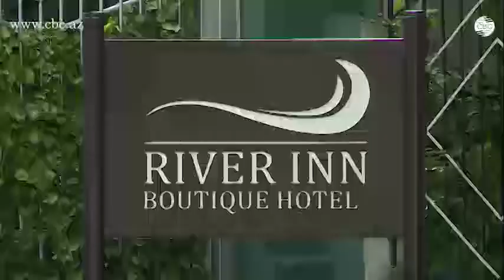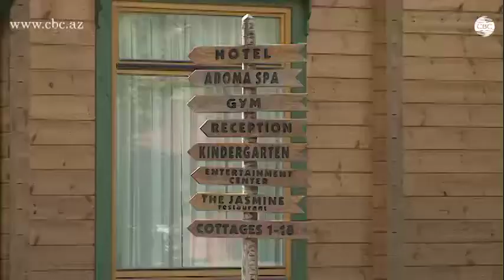Начался летний туристический сезон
Начался новый туристический сезон, и отели Азербайджана готовятся к наплыву туристов. Среди них – отель "River Inn", расположенный в зеленой зоне знаменитого курорта Набран. Из Баку сюда можно добраться за два с половиной часа. Отель отвечает самым строгим и взыскательным требованиям туристов, которые прибывают сюда со всего света.
"В нашем отеле к услугам туристов 34 комфортабельных номера. Есть очень большие номера. Вместимость отеля составляет 100 человек", – говорит менеджер Саадет Мамедова.
Особое внимание в отеле уделяется развлечению гостей. К их услугам крытый и открытый бассейны, бильярд, боулинг, летний и зимний кинотеатры, волейбольная, футбольная площадки и другие развлечения. Для самых юных туристов функционирует детский сад.
Особого внимания заслуживает кухня "River Inn", работающая по принципу "с огорода на стол". Все необходимое выращивается на территории отеля, площадь которого составляет 15 га.
Гости отеля также могут приобрести получившие широкую известность продукцию косметических брендов "Aroma collection" и "Buta", производимую компанией Gazelli Group на основе природных экстрактов.